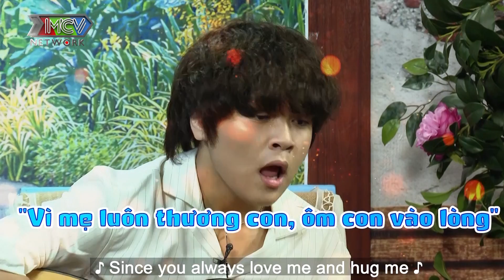Con Tôi Vô Số Tội #45 | 12 tuổi đem về cho ba mẹ TRĂM TRIỆU, bé Thiên Khôi khiến Bảo Lâm NỂ PHỤC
Con Tôi Vô Số Tội tập 45 FULL sẽ cùng trò chuyện với Thiên Khôi - Quán quân Vietnam Idol Kids 2017 và bố, và nghe chia sẻ về tuổi thơ và quá khứ của ca sĩ nhí được rất nhiều người yêu mến này nhé!

🔔 KHUNG GIỜ PHÁT SÓNG: 23H00 thứ Bảy hàng tuần trên kênh Youtube MCVMedia